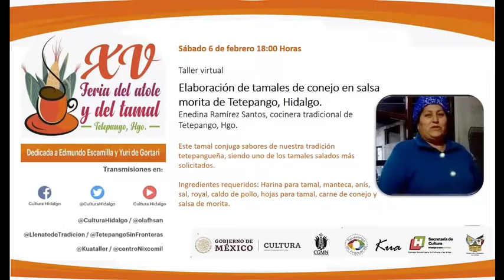Elaboración de tamales de conejo en salsa morita de Tetepango, Hidalgo. Enedina Ramírez Santos.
Este tamal conjuga sabores de nuestra tradición tetepangueña, siendo uno de los tamales salados más solicitados.

Ingredientes requeridos: Harina para tamal, manteca, anís, sal, royal, caldo de pollo, hojas para tamal, carne de conejo y salsa de morita.